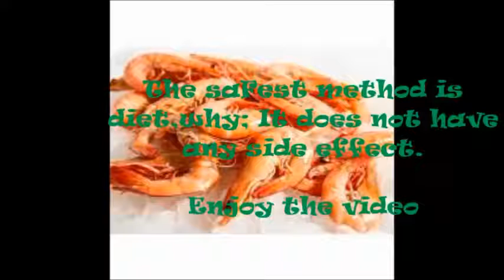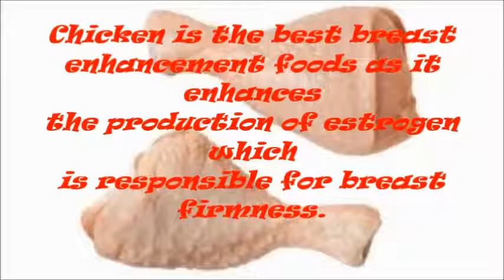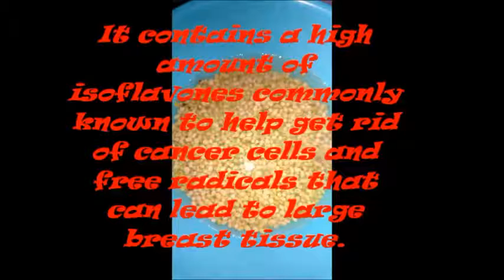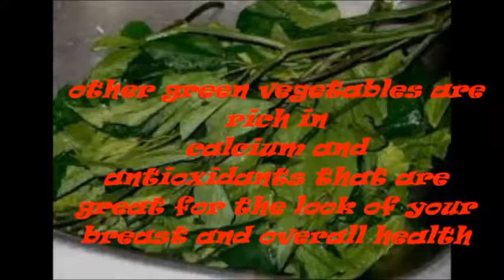Natural foods that will keep your breast firm